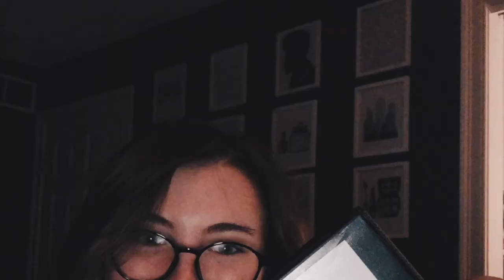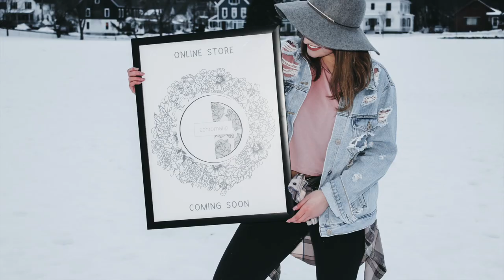The Story of Achromatic: My Clothing Brand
to shop!

Instagram, TikTok, and Facebook: @shopachromatic